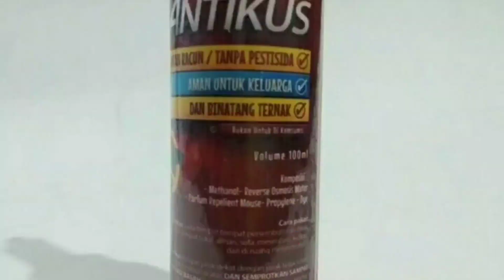cara ampuh mengusir tikus dalam mobil 0857.3355.1931